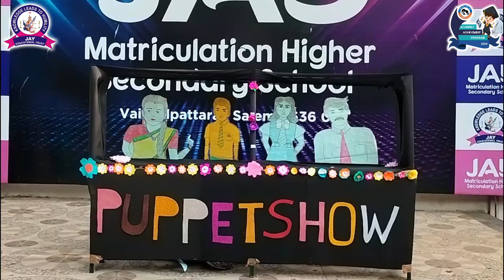Academic Achievement Program Trailer - 2024 | Jay Group of Schools | Salem | Jay School